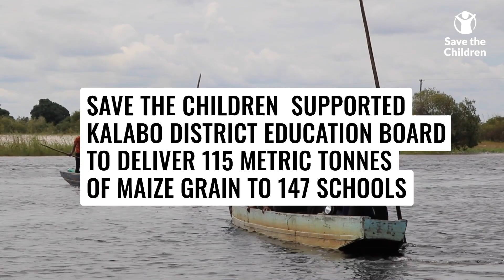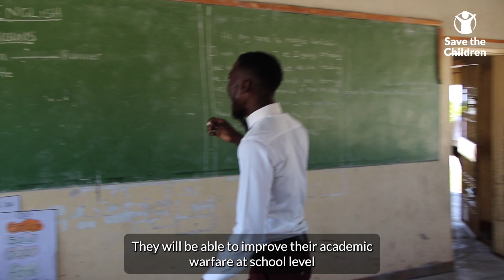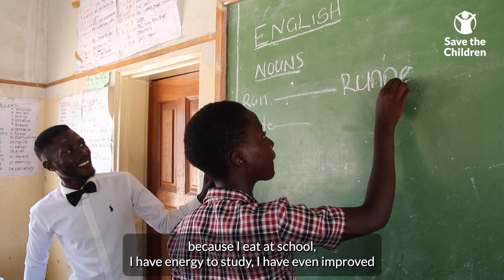Flood Response School Feeding program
We are proud to have collaborated with the Kalabo
District Education Board to deliver 115 Metric tonnes of maize grain
to 147 schools, ensuring that children like Lubeta have access to hot
meals through the school feeding programme.